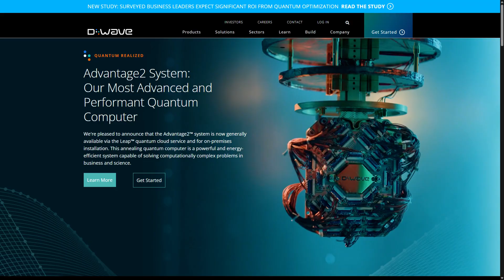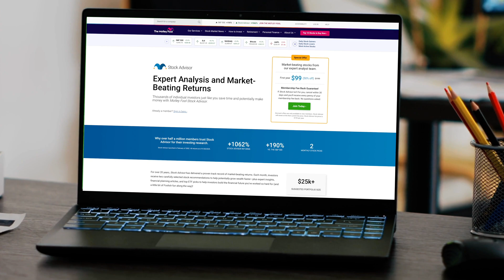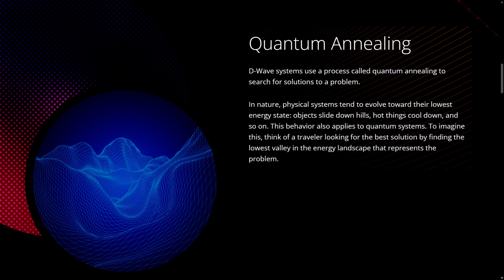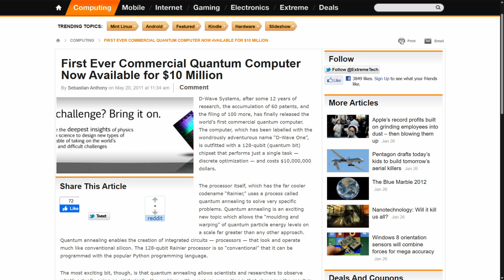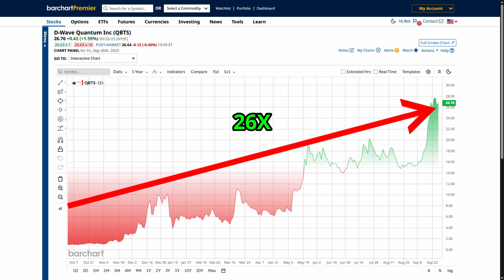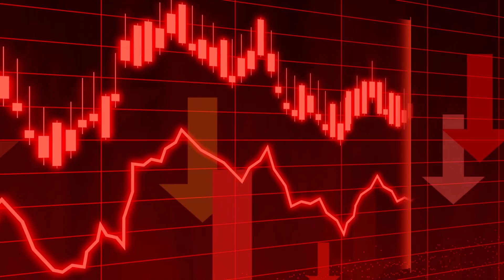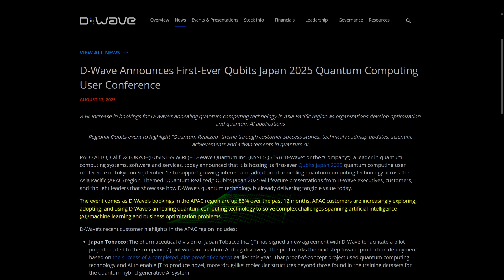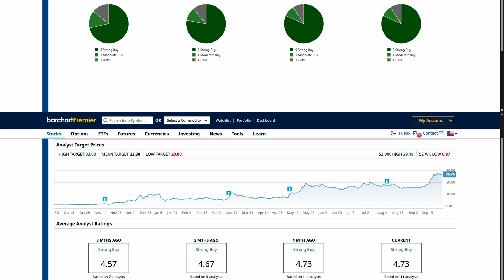Quantum Computing Is HERE: Why D-Wave Could Explode Again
D-Wave has been a pioneer in quantum computing since 1999, but now the company is finally starting to capture Wall Street’s attention. With real commercial products, growing global adoption, and surging stock momentum, D-Wave might just be at the beginning of a massive bull run.

In this video, I’ll break down exactly why D-Wave’s stock has soared more than 2,600% in just one year, and why analysts still see more upside ahead.

✅ Learn how D-Wave’s Advantage2 quantum computer gives it a major competitive edge
✅ See why customers like Volkswagen, Mastercard, and Lockheed Martin are betting big on D-Wave
✅ Understand the catalysts driving growth, including government partnerships and Asia-Pacific expansion
✅ Get the latest numbers on revenue growth and what to expect in the following earnings report
✅ Discover why analysts have a “Strong Buy” rating with a $33 price target
✅ Find out the risks I’m watching closely in my Discord group

Skip ahead:
00:00 - Intro
0215 - DWAVE's Overview
04:17 - Stock Price
05:23 - Growth Catalysts
08:59 - Verdict